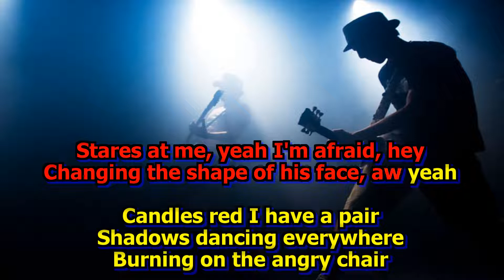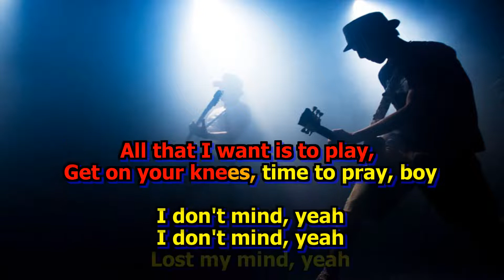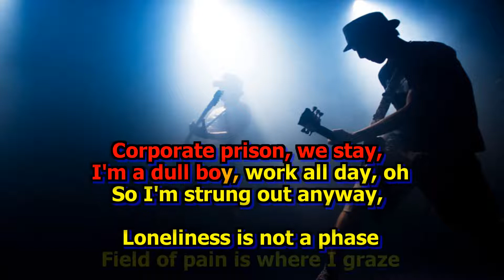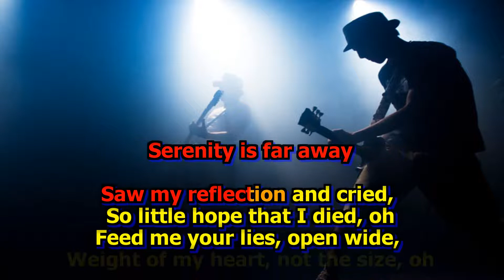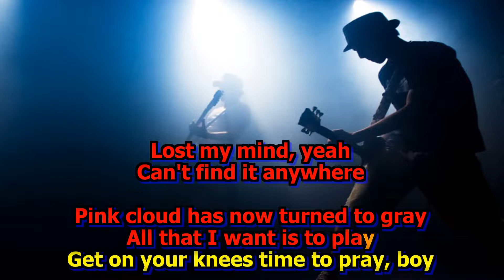Alice In Chains Angry Chair Ac Karaokê